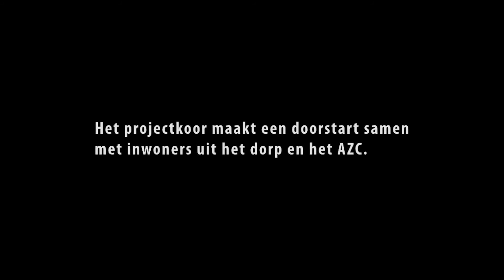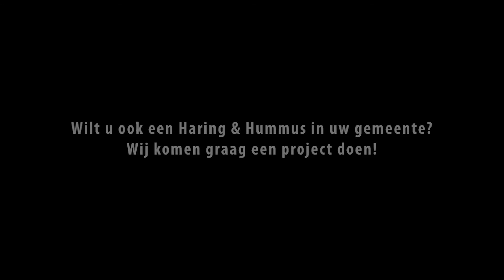GPTV: Friezen en vluchtelingen samen door 'Haring en Hummus'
Europa kreeg de afgelopen tijd te maken met een grote instroom van vluchtelingen. Ze werden ondergebracht in tijdelijke noodopvangen en de mienskip kwam in actie om het dagelijkse leven van de vluchtelingen enigszins te verfraaien. Janneke de Haan en Geartsje Postma geven met hun project 'Haring en Hummus' hieraan een vervolg door vluchtelingen in een AZC en hun Nederlandse buren op een creatieve manier nader tot elkaar te brengen.